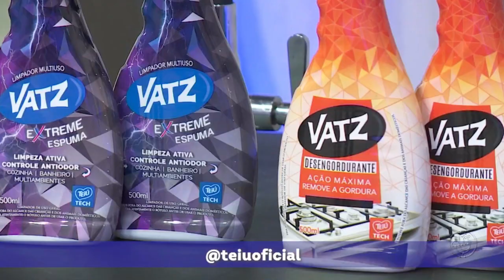Receita do dia: Penne à carbonara